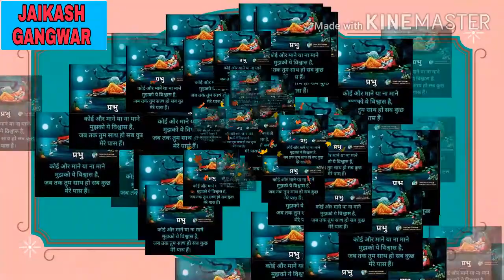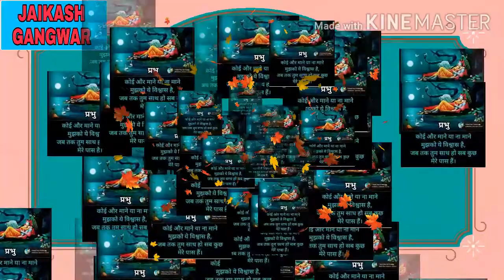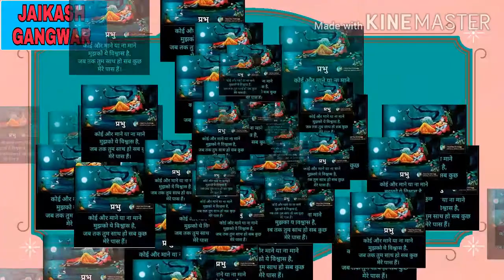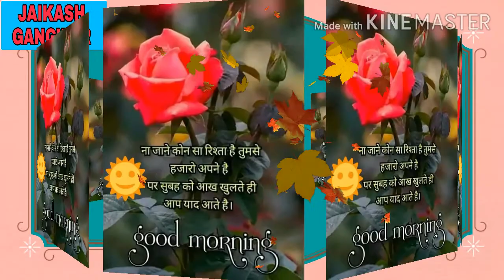Beshak Tum Meri Mohabbat Ho? love all 💕💕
Beshak Tum Meri Mohabbat Ho?
dhar mann
funny
fun
royalty family
family friendly
rebecca zam
challenge
sssniperwolf
brent rivera
no swearing
ben azelart
aphmau
royalty
no cursing
faze rug
jordan matter
pierson
lankybox
comedy
24 hours
family
unspeakable
minecraft
mrbeast
100
motivation
motivational video
inspirational video
self improvement
self help
self development
personal development
short film
inspirational
life lessons
preston
dom brack
ferran
jeremy hutchins
andrew davila
lexi hensler
mylifeaseva
memes
summer
stokes twins
lexi rivera
laugh
minecraft funny
aphmau minecraft
pranks
prank
clean minecraft videos
rebecca
how to
lizzy capri
carter sharer
lifehacks
life hacks
spy ninjas
spy ninja
chad wild clay
cwc
vy qwaint
chad and vy
chad and v
project zorgo
vy
chad
pz4
pz9
hacker
daniel
regina
melvin
infinite
caylus
haircut
imran khan
mahishivan
johnsen
grandmaster
master
meinberg
interview
byagowi
ahmad
server
lasse
patch
kernel
linux
rubidium
radio
satellite
system
positioning
global
gps
pps
ptpv2
aes67
broadcast
wwvb
wwv
standard
physics
quantum
ntp
meta
clock
card
time
ptp
raspberry pi
lilsimsie
dan
dantdm
nischay
lazar
lazarbeam
vikkstar
vikk
smallishbeans
ldshadowlady
loserfruit
lachlan
alia
ali a
uture lilsimsie
uture jazzyguns
uture dan
uture dantdm
uture nischay
uture lazarbeam
uture vikkstar123
uture vikk
uture vikkstar
uture smallishbeans
uture ldshadowlady
uture caylus
uture infinite
uture loserfruit
uture shofu
uture lachlan
uture alia
uture ali a
what is uture
how to apply for uture
uture show
uture
pink who knew
pink beautiful trauma
pink raise your glass
pink just like fire
pink what about us
pink so what
pink lady marmalade
pink try
pink just give me a reason
p!nk irrelevant single
pink irrelevant single
p nk irrelevant lyrics
pink irrelevant lyrics
p!nk irrelevant
pink interview
pink new music
pink songs
pink album
alecia moore
visualizer
audio visualizer
pink irrelevant
irrelevant pink
irrelevant
p!nk
pink music video
pink music
pink
murder
shock
world
campaign
homemade gun
politics
assassination
japan
princess harini haircut
harini hair cut
beauty care tips
hair salon girl
hair salon
beauty tips
beauty parlour
mahishivan day vlog
mahishivan day with harini
mahishivan youtube channel new videos
mahishivan channel new videos
mahi shiva channel
mahishivan youtube channel
mahishivan channel
tamada media
hair cutting
best haircut for girls
harini
shivanag
haircut vlog
atomic
daddy long legs
huggy wuggy in real life
poppy playtime theory
kissy missy
toy
mommy
mommy long legs
chapter 2
if poppy playtime was in real life
interesting
funny ideas
funny moments
funny video
hacks
funny situations
daddy long legs in real life
poppy playtime chapter 2
poppy
poppy playtime
huggy wuggy
lucas marcus scary old man
scary old man mask
scary old man
unmasking
dobre unmasking
dobre old man
old man mask
lucas marcus creepy grandpa
creepy old man
creepy man
dobre creepy grandpa
creepy grandpa
old man
marcus dobre
lucas dobre
lucas and marcus
dobre
dobre brothers
i got the new longest username possible on a youtube play button
username
longest
shortest
how i lost
1 million
unsubscribe
unboxing
youtube glitch
gold play button
youtube award
diamond play button
jacksucksatlife youtube channel
play button
jacksucksatstuff
24 hours challenge
worst
eating
karma
deserve